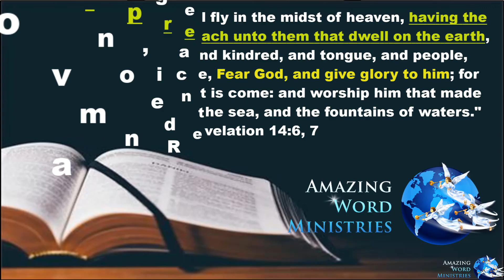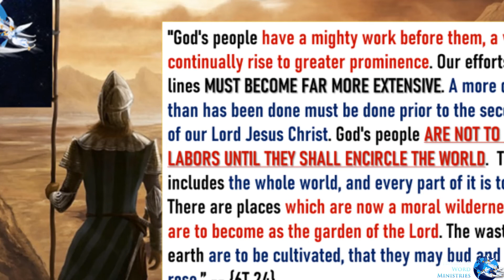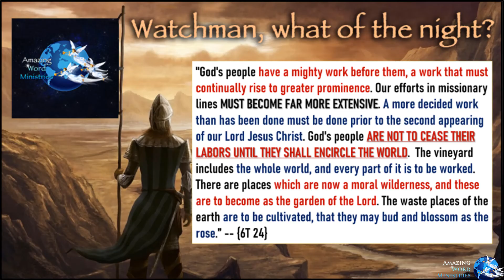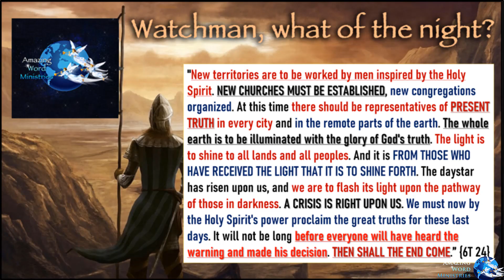The Macedonian Calls. Philippines Baptism. Present Truth Gospel Missionary Work & The End Will Come